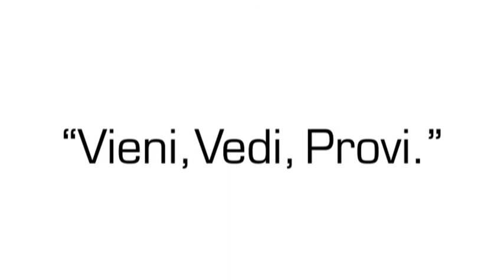Vairano 22/09/2010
Presentazione della nuova collezione 2011 a Vairano con Lorenzo, Melandri, Checa e la polizia stradale

Event for the presentation of the 2011 Nolan Group Collection held in Vairano with the presence of Lorenzo, Melandri, Checa and the Italian Traffic Police.